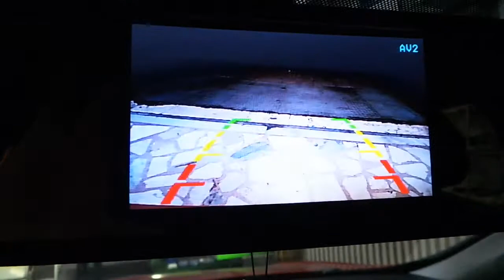Dikiz ayna monitör 4,3 inç geri görüş kamerası montajı uygulaması Seat Ibiza